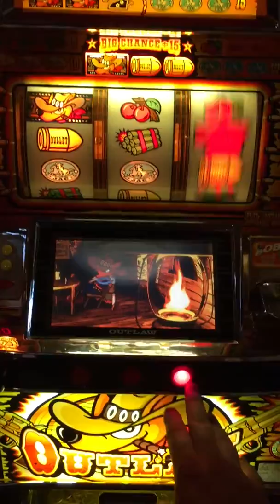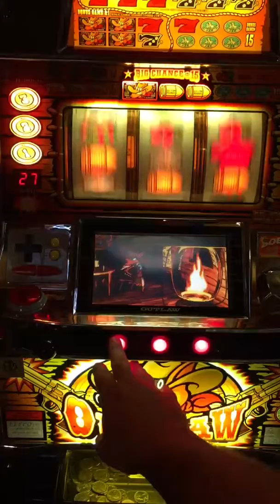trim 9F8B88CC 1C20 4AAB AAFD 18D2810B28F0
Bob Sapp Outlaw slot machine demo